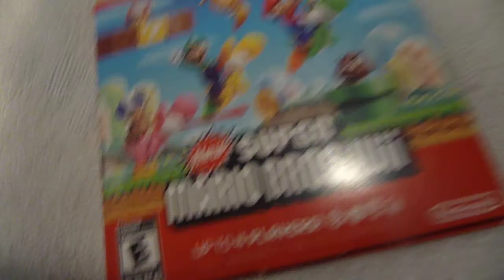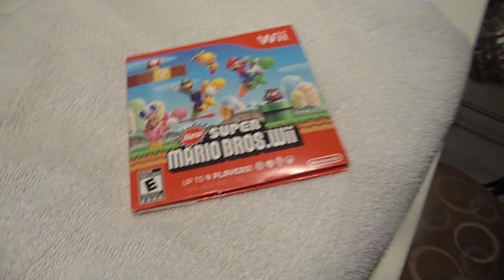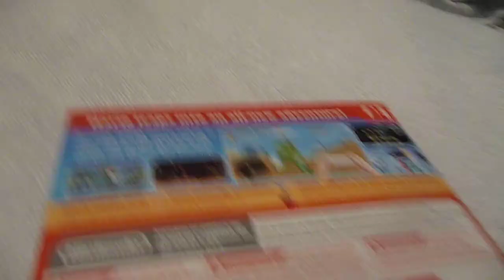New Super Mario Bros. Wii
It's a great game, not much different from other mario games, but still a lot of fun. I don't like handheld systems as much, so this is my favorite Mario game except for the Wii U one.